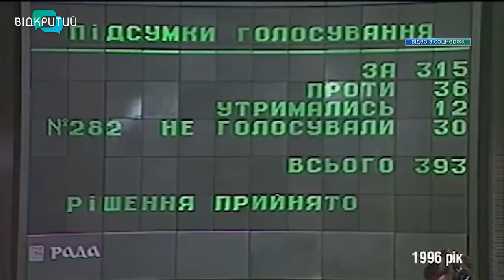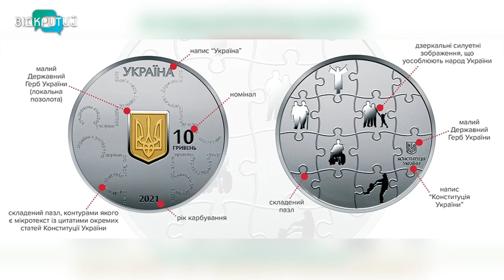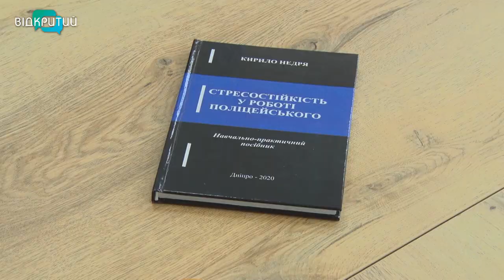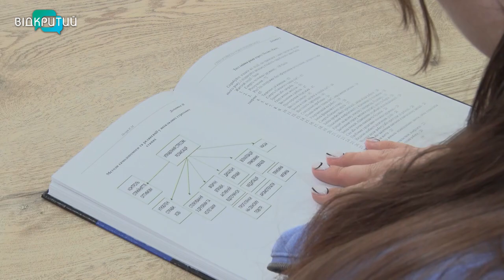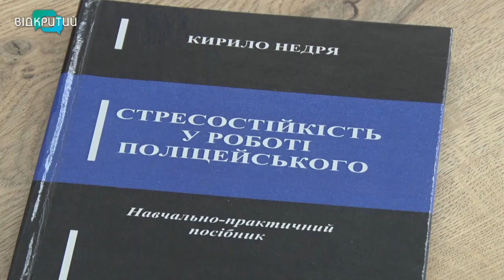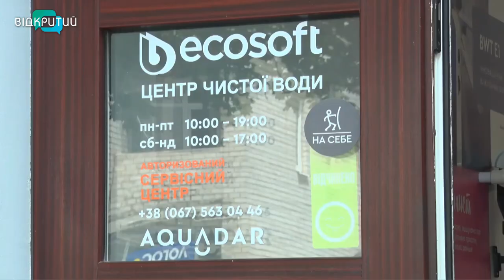Новини OPEN NEWS від 28 червня 2021 року 13:15